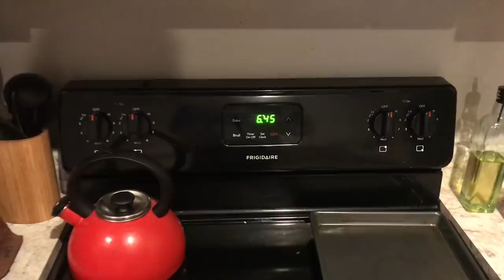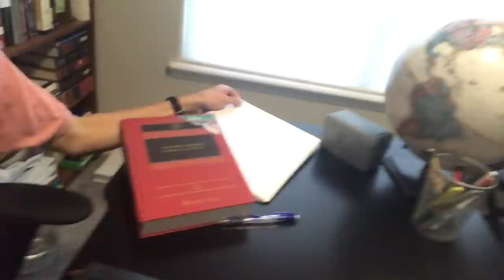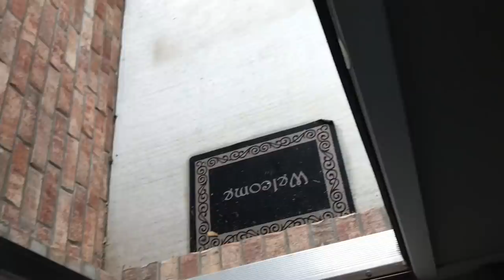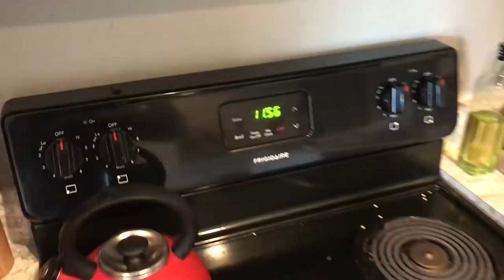A Day In The Life Of A Law Student! -April 2021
Enjoy watching what a day in the life of a law student with a family during covid-19 might look like!
At the time this video was taken (April 2021), Derick was a 3L, partway through finals at the University of Arkansas School of Law. He graduated the next month!
With most covid restrictions still in place, law students aren't on campus much, so most days are spent studying from home and occasionally a coffee shop. Some days the online classes are live, while other days the classes are pre-recorded with meetings and assignments throughout the day.
Some days start earlier and keep a tighter schedule, not allowing for quite as much flexibility. Other days, Derick might study part of the day, then work some of the day running Grub Hub (food delivery service) calls.
This day was a little less diverse than some and mostly spent studying antitrust law since finals were halfway over...+ we chose a day for this video that was a little more flexible to accommodate filming.

Enjoy the video & go Hogs!!

The Dillard Family